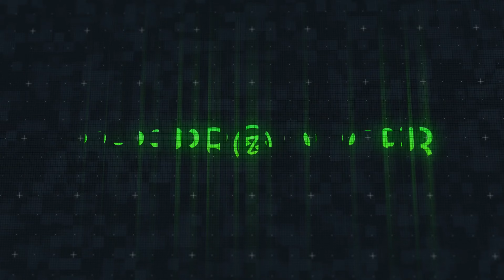JHAYCO - Murci (Instrumental)